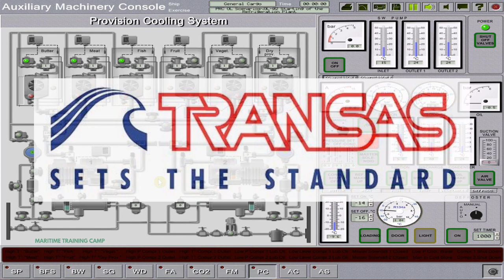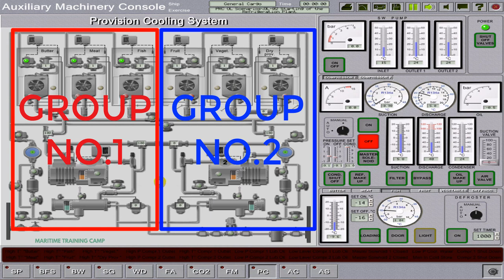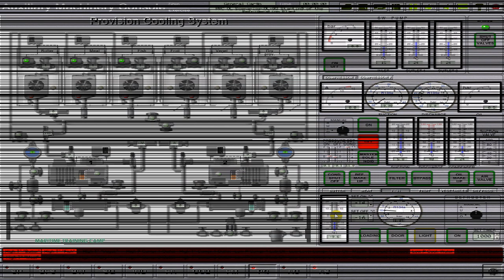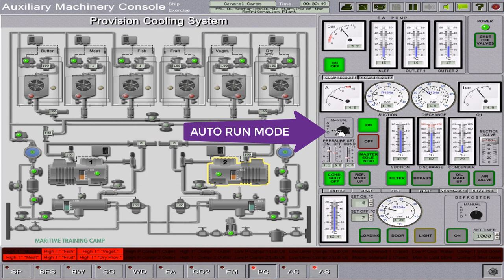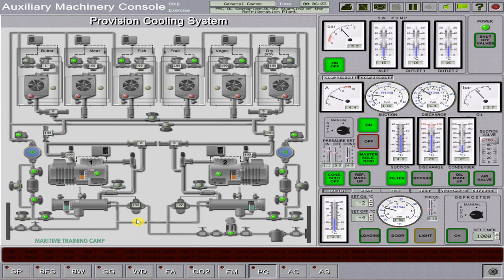How to Operate a Refrigeration or Provision Cooling System?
00:00 Intro
00:29 System Components
00:55 Store Rooms
01:56 System Control Panel
02:29 Procedures for Starting
04:29 Closing of Store Room Doors
05:29 Monitoring of Store Room Temperatures
06:01 Shut-Off or Isolation Valves
06:28 Setting of Defroster

This simulation clip shows how to operate a refrigeration or provision cooling system which can be encountered onboard ship. It also gives us an idea of the basic parts and controls of the system for easy familiarization and operation.